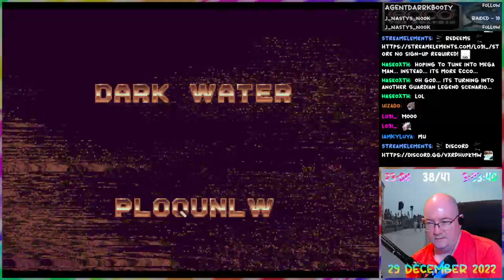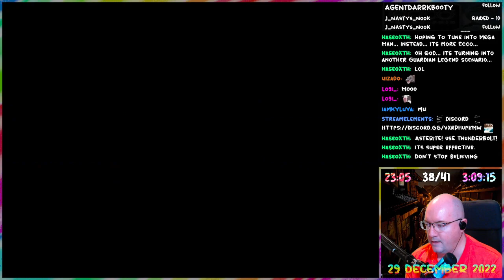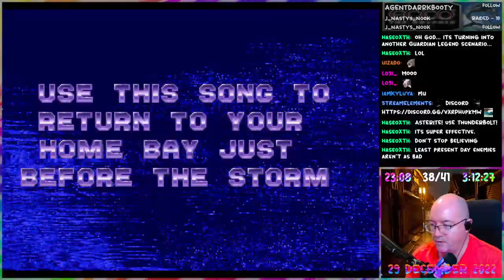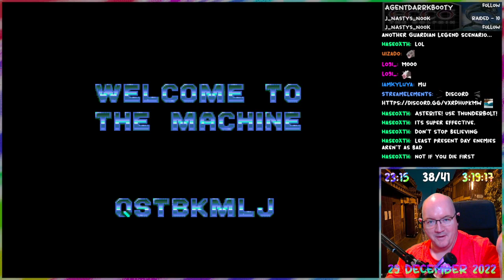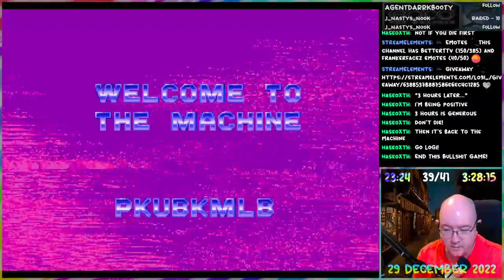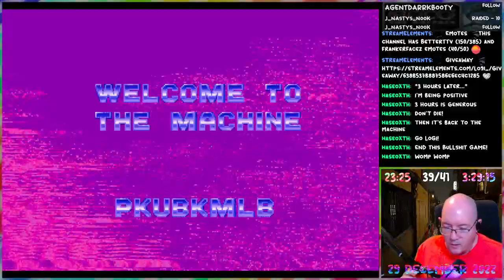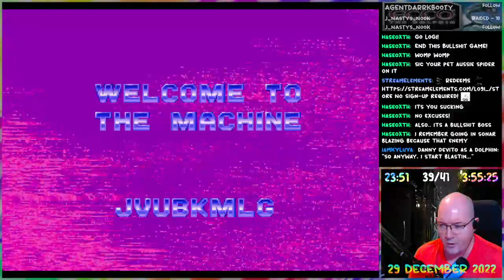Ecco the Dolphin - 05